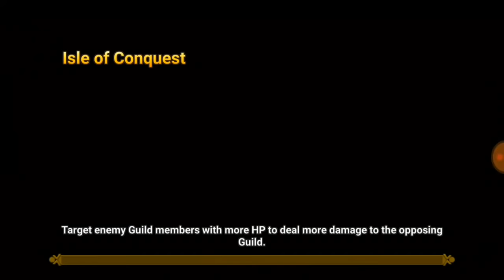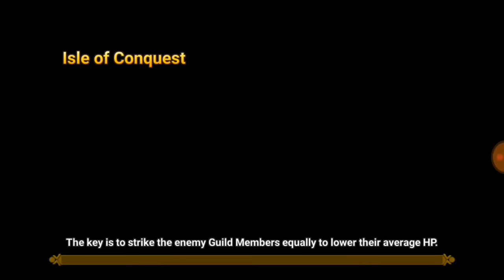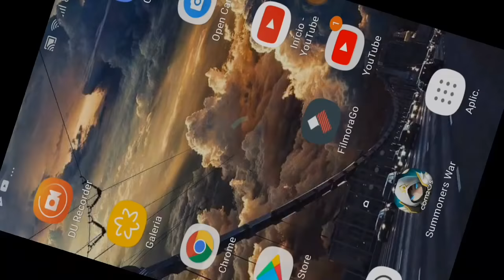GW: Requiem vs Dutchez